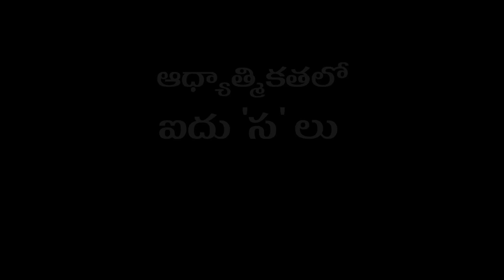The Five C's of Spirituality | Heartfulness Telugu | Heartfulness Meditation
ఆధ్యాత్మికతలో ఐదు 'స' లు